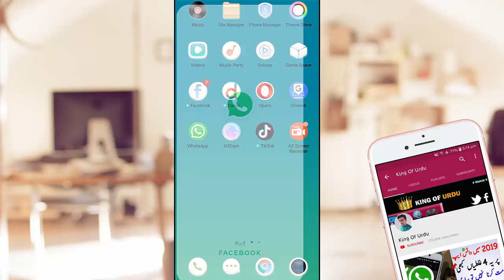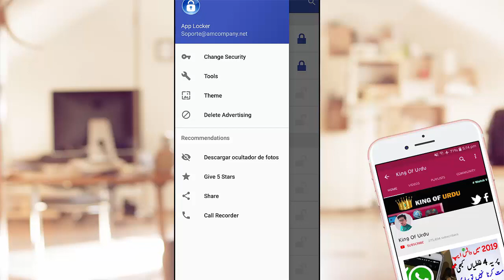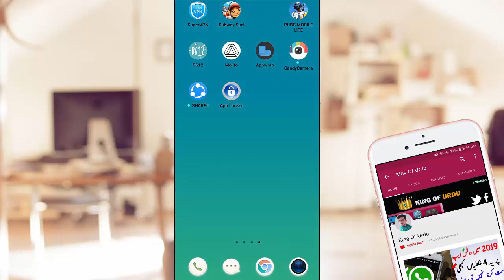New Whatsapp Secret Lock - You Should Try!